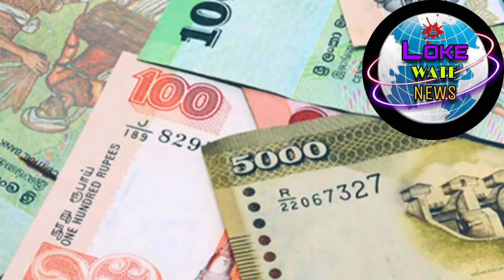Exchange rate today |currency |kuwait dinar rate |riyal rate |diram rate |dollar rate